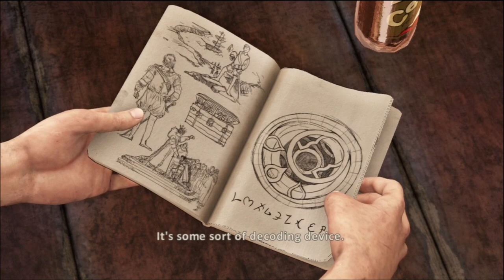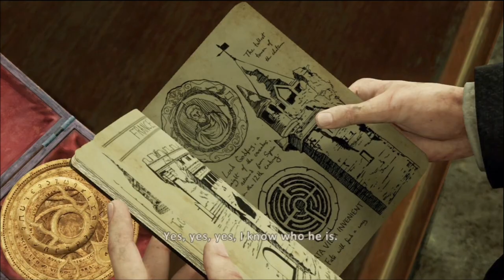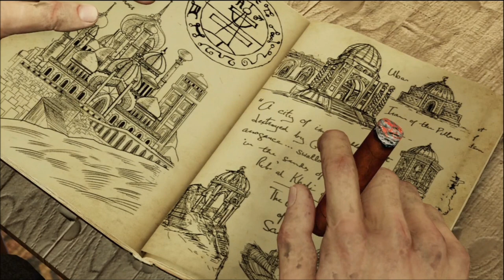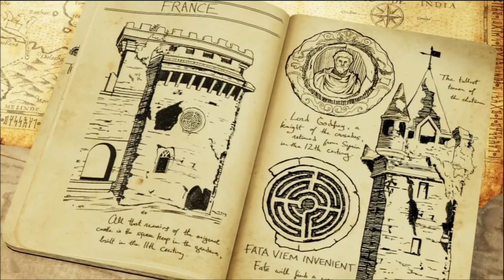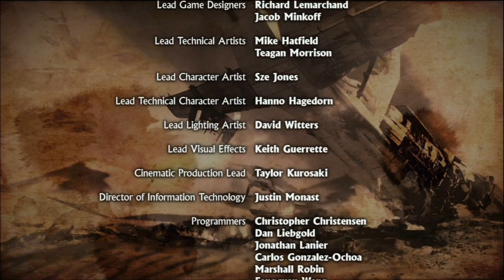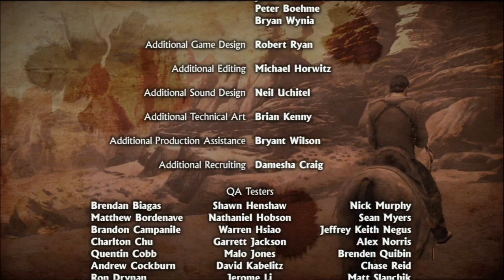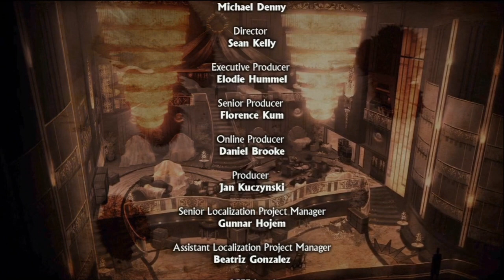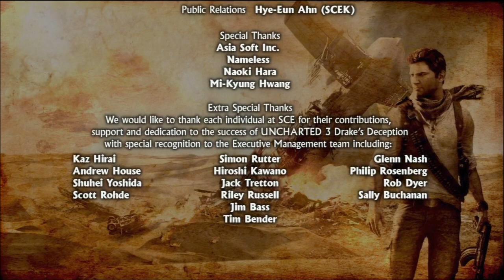Uncharted 3: Drakes Deception The Movie (HD)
Uncharted 3: Drakes Deceptions cut scenes from beginning to end made into a movie.